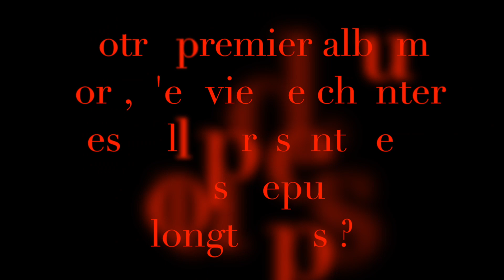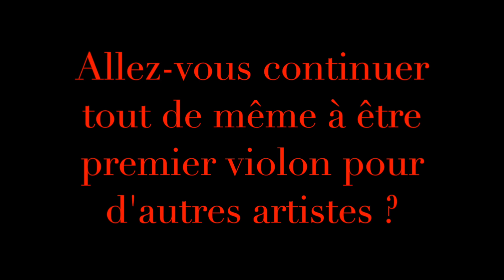Karen Brunon en interview pour Le Mediateaseur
Notre interview vidéo de Karen Brunon pour  parler de son premier album La fille idéale